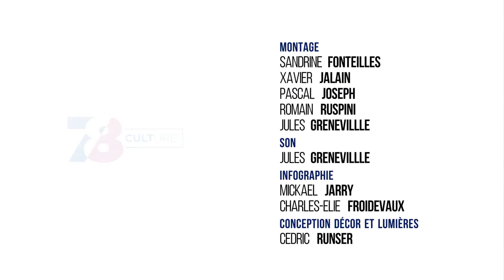7/8 Culture - mercredi 7 décembre 2016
UVSQ : renaissance de « Starmania »

L’opéra-rock Starmania inspire toujours. Des étudiants de l’université Versailles-Saint-Quentin chanteront les titres imaginés par Luc Plamondon et Michel Berger.

Théâtre : l’imaginaire de Mûnchhhausen

Le baron de Münchhausen avait l’art d’enjoliver ses aventures. La troupe suisse Am Stram Gram en a fait une pièce familiale.

« Des cailloux plein les poches » : comédie dramatique à Plaisir

Nous partirons en Irlande avec Jack, Charlie et les habitants du comté de Kerry. Leur histoire était à découvrir au théâtre Espace Coluche de Plaisir.

Et aussi :

- Bertrand Pinier, du cinéma Les Yeux d’Elsa à Saint-Cyr-L’école, nous propose son coup de coeur

- Les Solistes de la Villedieu en concert à Trappes

- L’agenda culturel